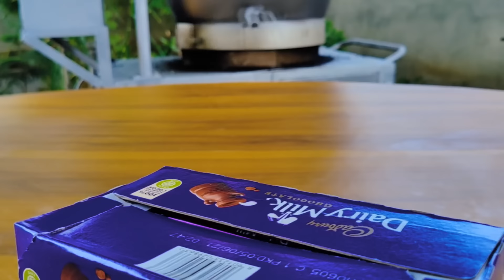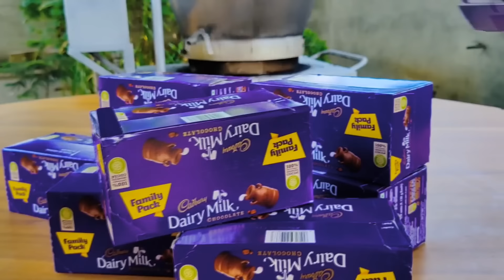CADBURY DAIRY MILK BURFI RECIPE By My Granny | CHOCOLLATE BURFI | INDIAN SWEET RECIPE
CHOCOLATE BURFI RECIPE By My Granny | CADBURY DAIRY MILK BURFI | INDIAN SWEET RECIPE